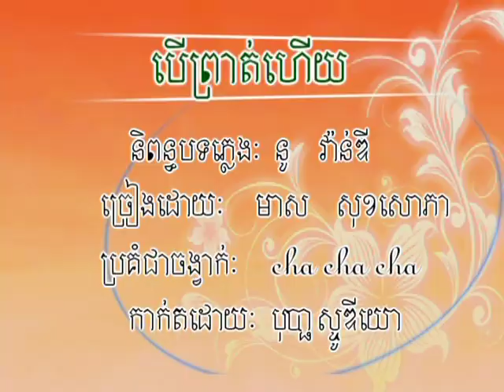បើព្រាត់ហើយ Ber prat hery